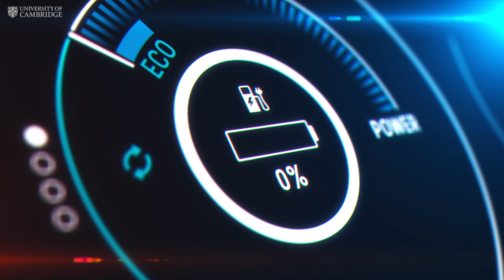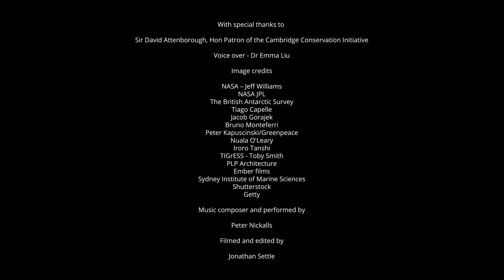Our Planet is Precious: Reasons for hope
As our climate stability ends and nature declines at rates unprecedented in human history, Sir David Attenborough (Hon Patron of the Cambridge Conservation Initiative) talks about the urgent need for action. Cambridge University is the global epicentre for innovative climate and nature initiatives, driving solutions with significant impacts on society and the environment. Learn about the pioneering solutions coming out of Cambridge that are helping to forge a future for our planet .
Music composed and performed by peter Nickalls